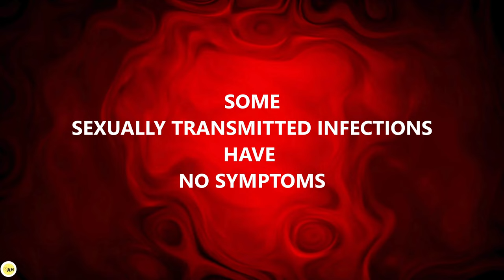Real Stories: 8 Women Share Their Unusual Vaginal Health Issues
8 Unusual Vaginal (or vulval) health problems that cause distress shared by women experiencing them - causes and treatments described!

TimeStamps
00:00 Introduction
00:45 Fishy vaginal discharge
01:58 Thick, itchy discharge
03:21 Green discharge with pain
04:59 Vaginal Dryness
06:37 Fever, Discharge and Pain
07:44 Vulva Pain
09:13 Vulva itching
10:41 Vulva Lump

⚡️NEW!